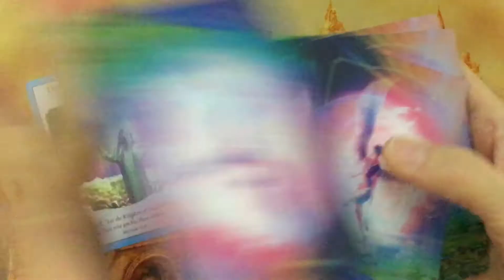Oracle Message ~ Tuesday 21 September, 2021